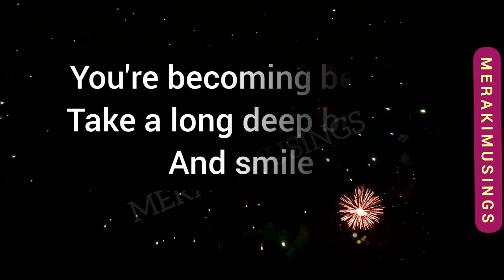You're watching this for a Beautiful Reason